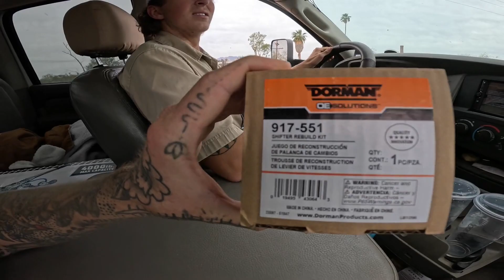Yerba Mate Showdown Guayaki vs Desert Forest for Best Energy Boost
The Mother Buckers stop for some awesome fuel to keep up their energy, then deliver hay to a location hidden deep in the Desert Forrest. Still waiting for Guayaki to send us a case of Yerba Mate 😉

I think we could drink it all in one go!

Mother Buckers
5800 West Arizona Pavillions Drive, Unit 1764